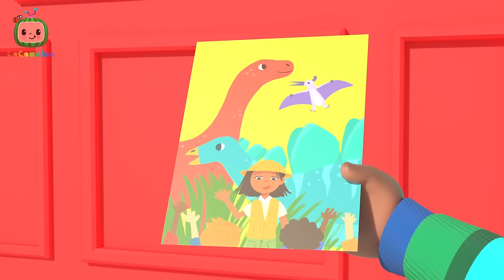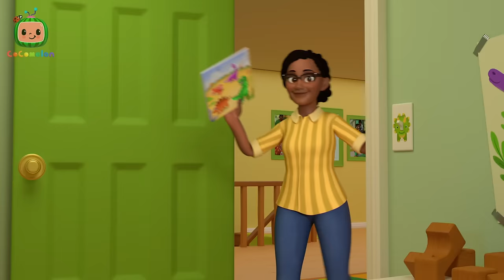Cody Turns The Melon Patch into a Rock Concert + More | Cocomelon - It's Cody Time | Moonbug Kids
Cody and friends love to rock n roll. Pick up a guitar and jam along with Cody and the rest of the gang on Cocomelon Lane!

🍉 Lyrics:
Verse 1 (Cody)
I play guitar, I play like this!
I go da da da
Da dee da
Da da da
Da dee da
Da dee da
Da da da
Da dee da

Verse 2 (JJ)
I play xylophone, I play like this!
I go tap tap tap
Tippy tap
Tap tap tap
Tippy tap
Tippy tap
Tap tap tap
Tippy tap

Verse 3 (Nina)
I play the drums, I play like this!

Verse 4 (CeCe)
I play the piano, I play like this!
I go do do do
Do d-do
Do do do
Do d-do
Do d-do
Do do do
Do d-do

Verse 5 (Everyone)
We can sing, We sing like this!
We go la la la

Timestamps:
00:00 Rock Star Babies
02:47 Wheels on the Recycling Truck
05:23 Muffin Man
07:54 This is the Way
10:21 Cody/JJ Race
13:05 Old MacDonald Had a Farm
15:47 The Boo Boo Song
19:17 Red Light Green Light
21:56 Baby Bump
24:42 ABC Song
27:40 Farm Animal Song
30:19 Duck Hide and Seek
32:47 Row Row Stream Song
35:44 Let's Build a Snow Friend
38:40 This Box Rocks
41:23 The Muffin Man V2
44:07 Train Park Song
46:48 Goodbye Song
49:35 Breakfast Song
52:20 10 Little Dinos
55:02 Mother's Day Breakfast
58:15 Winter Show & Tell
1:01:48 Pet Care
1:04:48 Cody's Father And Son Day
1:07:42 10 Little Buses
1:10:25 Cody and Cece Nature Walk Song
1:13:06 Happy and You Know It
1:15:54 Peekaboo
1:18:33 The Wheels on the Bus
1:21:01 London Bridge
1:23:33 Cody Wheels on the Bus Song
1:26:17 More & All Done
1:28:59 I'm Going to be a Big Brother
1:31:37 Play Outside Recess
1:34:16 Clean Up Song
1:36:58 Bubbles Song
1:39:20 Cody's Bath Song
1:41:54 Cody Doctor Check-Up Song
1:44:33 Who took the Cookie
1:47:12 Cody Appleberry Old MacDonald Song
1:49:46 Bad Dream Song
1:52:47 Shopping Cart Song
1:55:51 Wheels On the Bus
1:58:44 Runaway Stroller
2:01:21 Excavator Song
2:03:51 Blankie Song
2:06:27 Mister Dinosaur
2:09:01 Rockabye Baby
2:11:43 Apples And Bananas
2:14:18 Soccer Song
2:17:07 Wheels on the Bus
2:20:02 Snow Racing Song (marte)
2:23:01 This Old Man
2:25:26 Cody's Dino Birthday
2:28:12 Opposite Song
2:30:56 Cody's Special Dino Day
2:33:24 Yes Yes Bedtime (Cody)
2:36:32 Autumn Leaves
2:39:11 London Bridge (Cody)
2:41:44 Cody's Spy Song
2:44:16 Play Pretend Dance
2:46:49 Cody's Dino Day Comes True
2:49:36 Car Seat Song
2:52:20 African Melody Song
2:54:59 Anansi Song
2:57:40 Yes Yes Vegetables
3:00:43 Playdate with Nina
3:03:18 I Spy
3:05:59 Cody's Finger Family

Moonbug Fun Zone is the home of all your favourite cartoon kids videos, songs for children and more. Join Arpo, Blippi, Mila and Morphle and the rest of our friends at Moonbug Kids for fun adventures, learning and songs.

Moonbug Fun Zone is the home of all your favorite cartoon kids videos, songs for children and more. Join Arpo, Blippi, Mila and Morphle and the rest of our friends at Moonbug Kids for fun adventures, learning and songs.